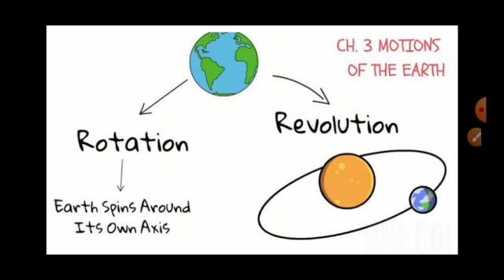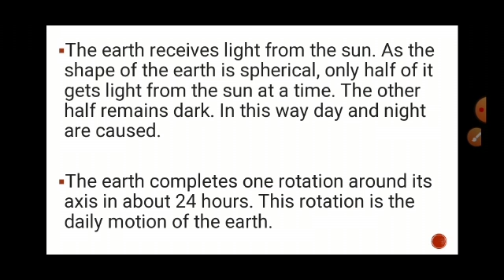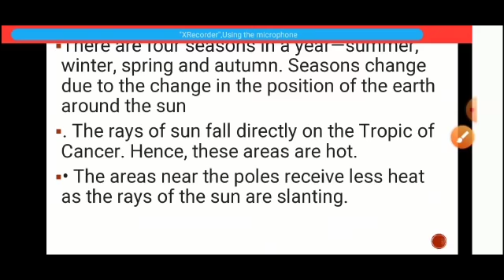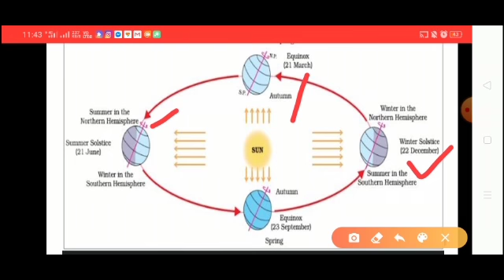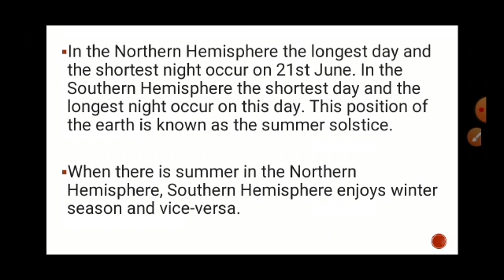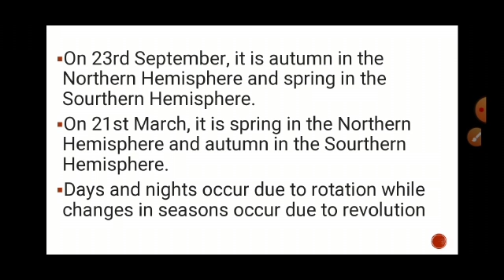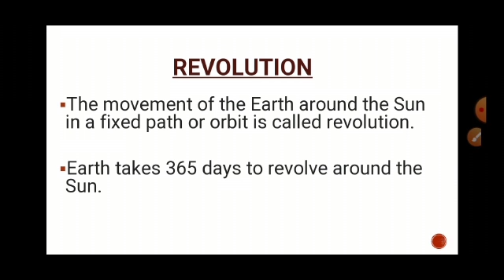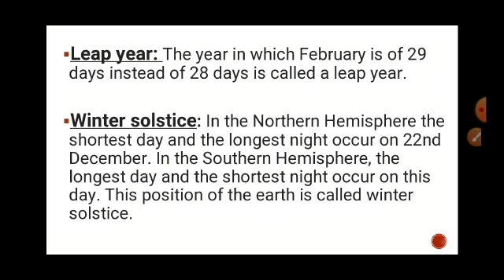Class 6 chapter 3